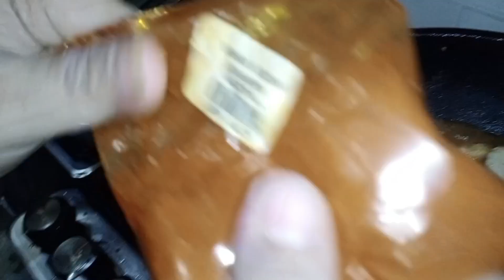Chicken shashlik with rice | Easiest recipe of shashlik